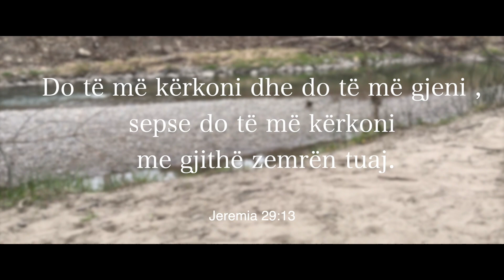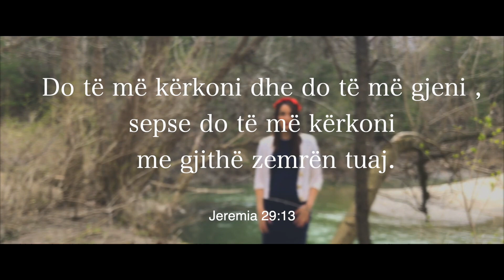Dëgjomë o Zot - Eriola & Kristian Gusho ( Official Albanian Version)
Lutemi qe te prekim sado pak  shpirtin e cdo njeriu qe eshte duke kerkuar per  te mbinatyrshmen , Zotin . Shpresojme t'iu pelqeje .
Zoti ju bekofte !

⭕️ Ky produksion eshte realizuar me nje telefon dhe nje laptop ⭕️

Arrangement : Kristian Gusho  🎻
Violin               : Kristian Gusho  🎻
Video               : Kristian Gusho  🎻